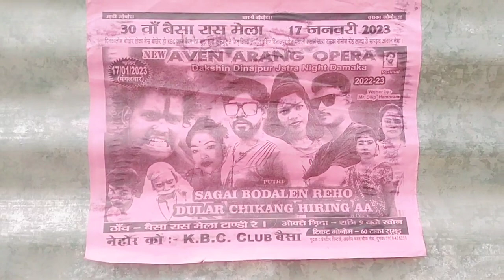400m ki Ress